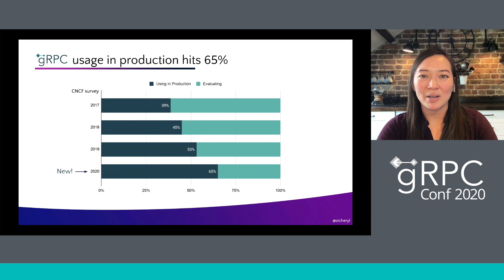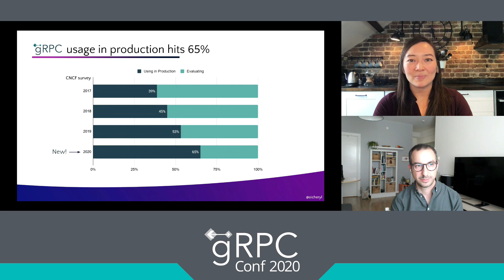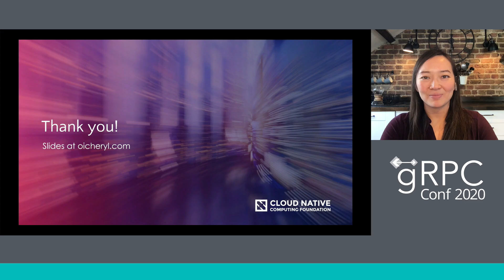Sponsored Keynote: gRPC - Past, Present and Future - Cheryl Hung & Leonardo Pistone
Sponsored Keynote: Cheryl Hung, Director of Ecosystem, Cloud Native Computing Foundation & Leonardo Pistone, Senior Site Reliability Engineer, Spotify